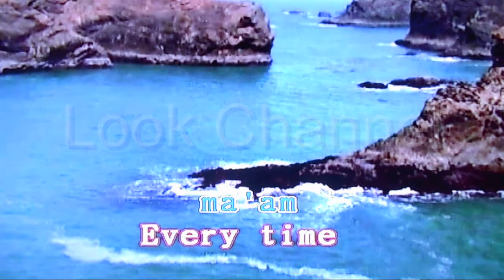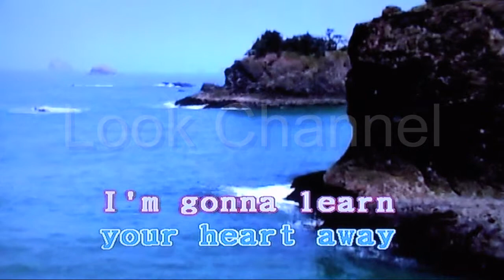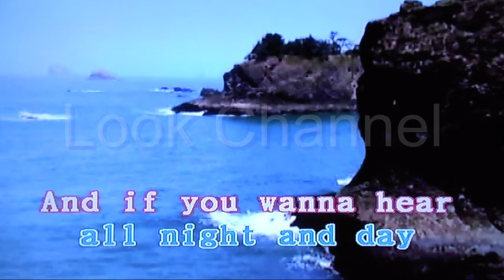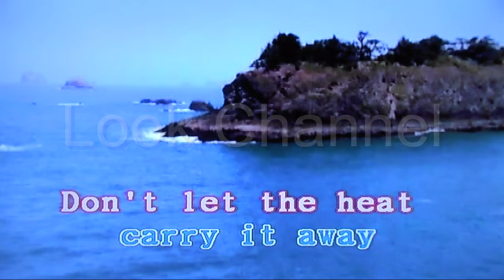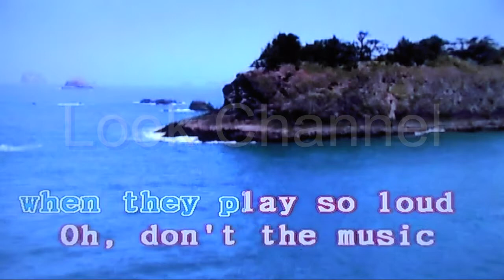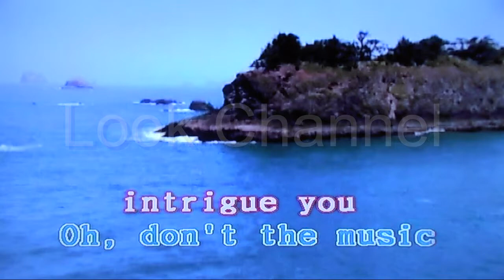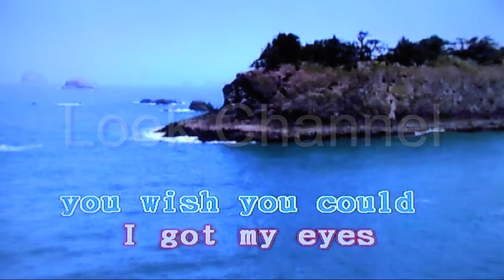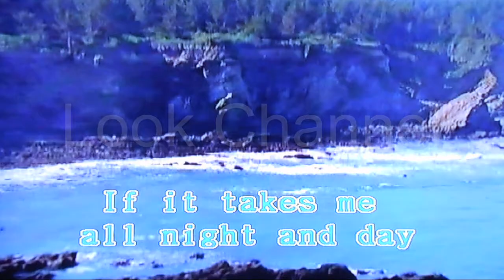Carol - Chuck Berry - Karaoke - Look Channel